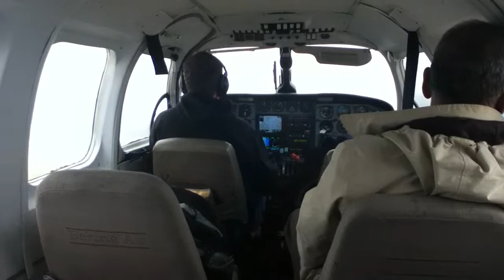Piper PA-31 Flight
In between Kotzebue and Noatak, Alaska via Bering Air.